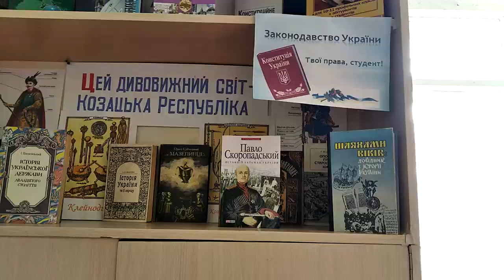Десять запитань кандидату. Заводське. Кравченко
На черзі рубрика — ДЕСЯТЬ ЗАПИТАНЬ КАНДИДАТУ. Так хто ж вони, кандидати на посаду голови ОТГ, кандидати в депутати? Кого з кандидатів Ви хотіли б побачити? Задайте питання під цим відео в коментарі, і, якщо кандидату вистачить сміливості відповісти, то Ви обов'язково побачите з ним розмову на цьому каналі.
Сподобалося відео?